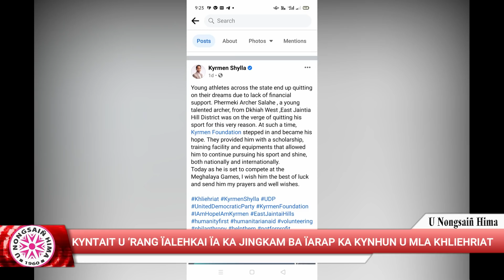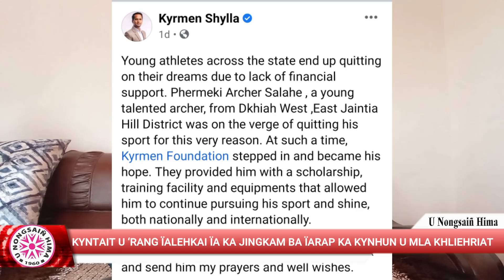KYNTAIT U ‘RANG ÏALEHKAI ÏA KA JINGKAM BA ÏARAP KA KYNHUN U MLA KHLIEHRIAT